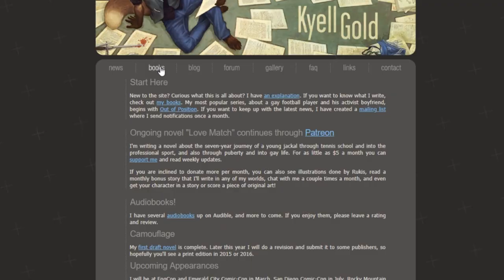CREATOR INTERVIEW ft. MEREDITH GRAN - DOPETALK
Celebrated comic author and aspiring game Dev Meredith Gran decided to come on and share her expansive wisdom of web comics, self publishing and being a confused 20 year old!